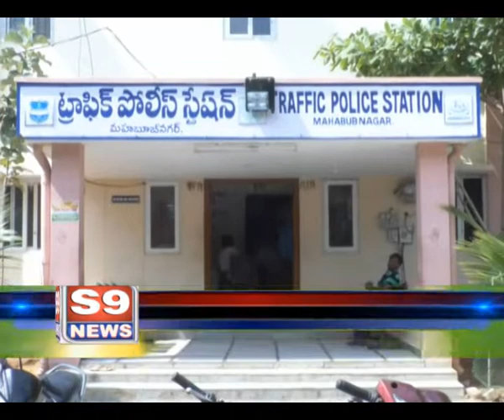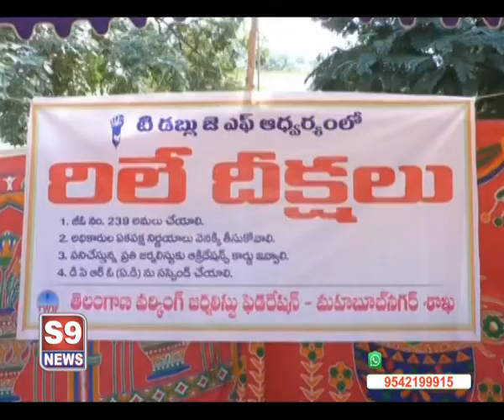S9 NEWS MBNR 16.11.2019 NEWS